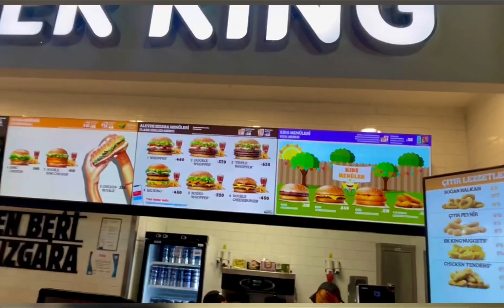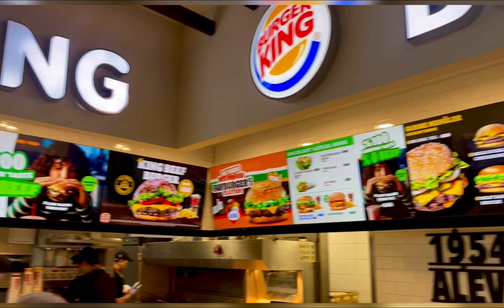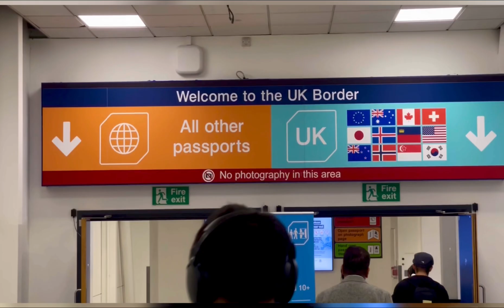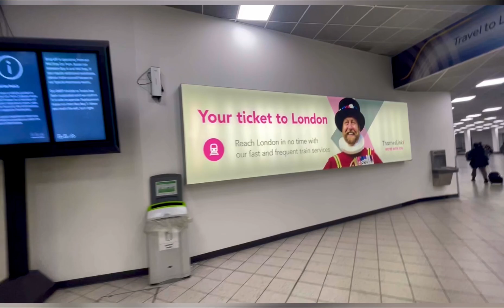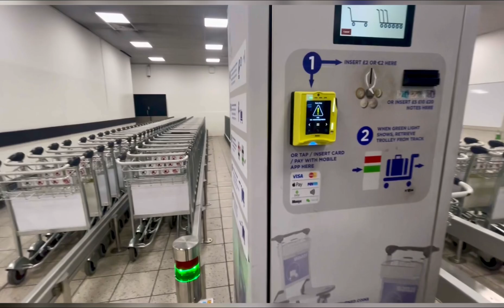Flight from Istanbul airport to Luton airport || istanbulairport #lutonairport